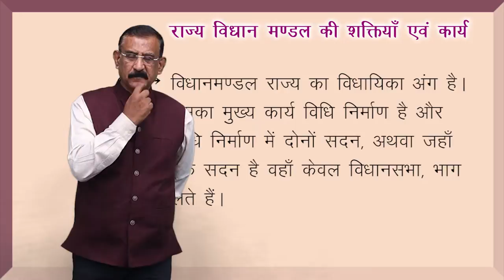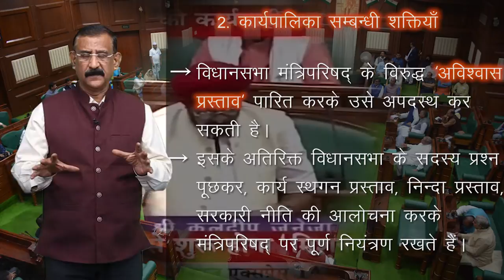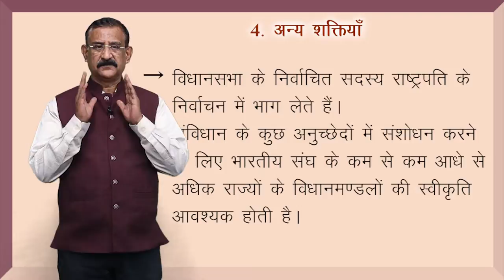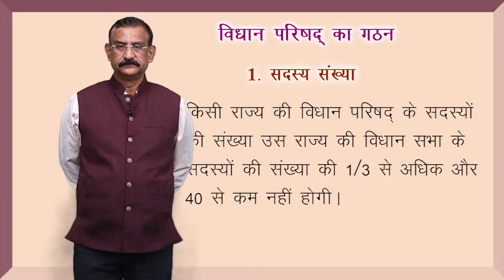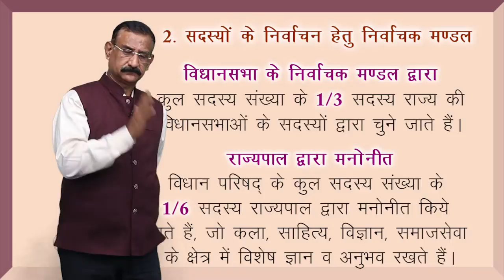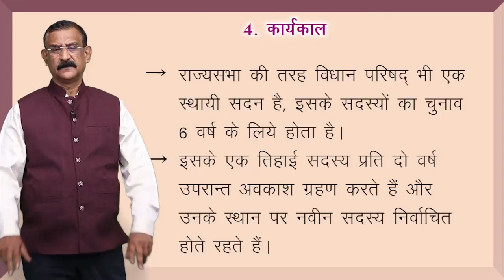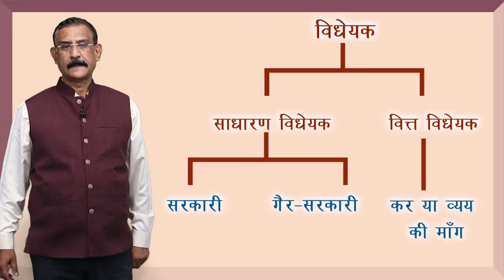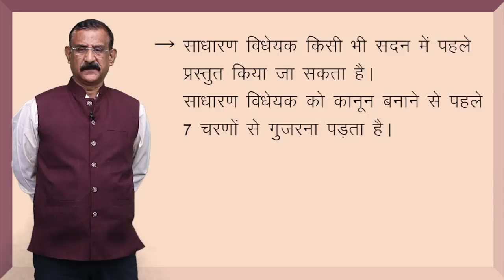CLASS 11th | POLITICAL SCIENCE | CHAPTER - विधायिका | LEGISLATURE